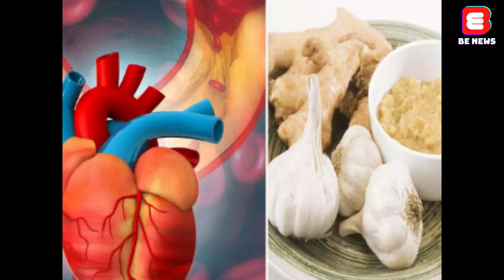রসুনের অনেক গুণ | BE NEWS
রসুনের অনেক গুণ | BE NEWS is the Bangladeshi online News  Channel, Where we makes all the news contents and program materials with the own team or employees.